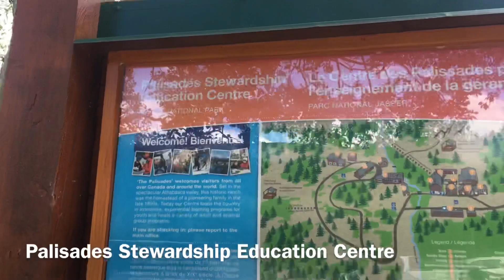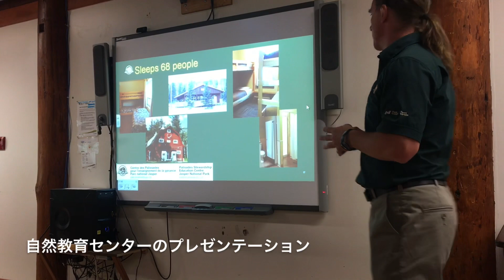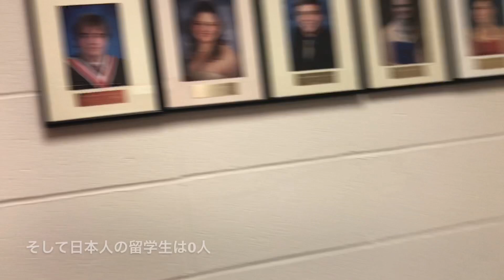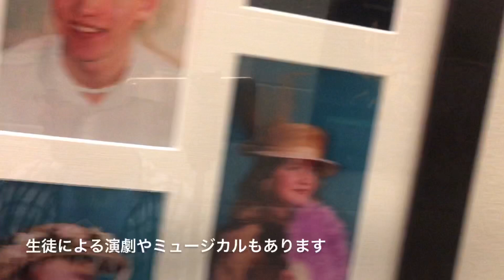VLOG No. 27 ジャスパー国立公園エリアでの高校留学レポート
2018年5月27日 アルバータ州高校視察ツアー2日目 ジャスパー国立公園周辺エリアでの高校留学について視察して来ました。ジャスパー国立公園の中の教育センターの様子、そして現地のジャスパー中高校を視察して来ました。

カナダ高校留学を考えたらまずはこちらを読んで基礎知識を身に付けてください。